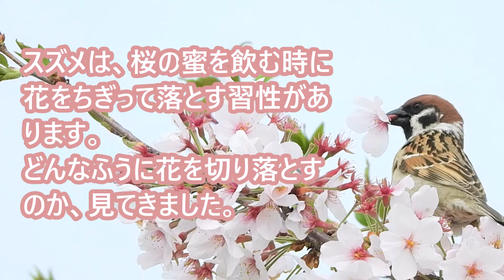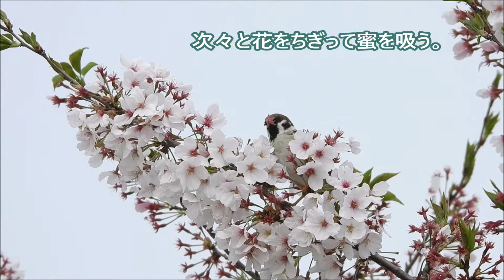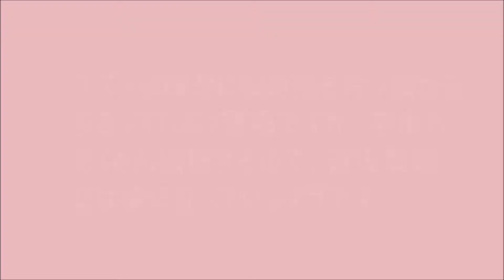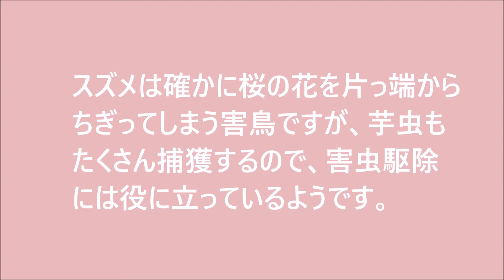桜のスズメ 盗蜜と芋虫捕食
スズメは蜜を吸うために、桜の花を丸ごとちぎってしまいます。
これでは桜は受粉できません。
スズメが桜の花の蜜泥棒をする様子を見てきました。
盗蜜もやっていますが、芋虫を捕まえて害虫駆除もがんばっていました。

2021.4.5～6.撮影